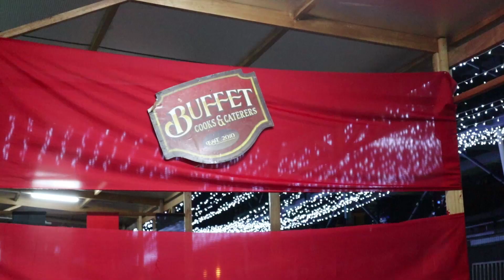TIPID DATE with P500 (VALENTINE'S DAY SPECIAL)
Budget Date with (P500) - Valentine's DAY Special
Vlog #03

Location:
Illumination Festival Manila - ETON  Centris EDSA, Quezon City

Expenses:
Entrance Fee = P50 each (P100)
Dinner:
Barbeque = P25 each (P100)
Tapsilog with rice =  (P120)
Chicken Adobo with rice = (P80)
Softdrinks and bottled water = P20 each (P40)
Total: P440

MAY SUKLI PA ANG P500 MO!!